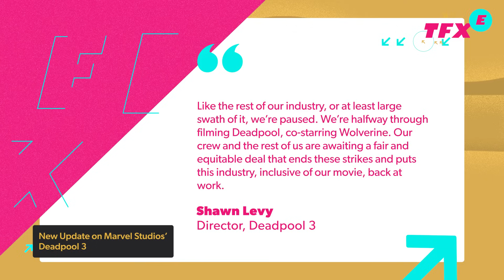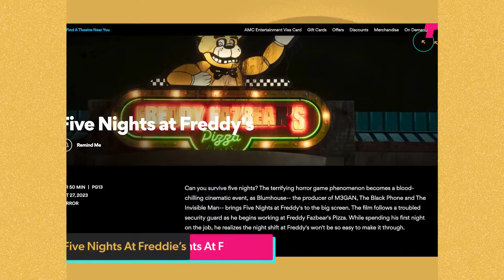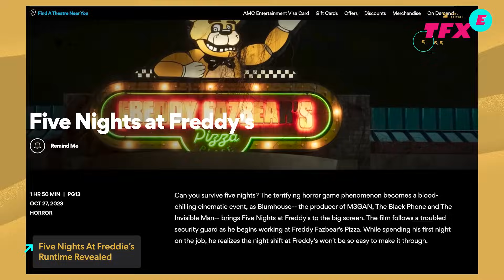Deadpool 3 Director Updates MCU Fans on Movie’s Progress - IGN The Fix: Entertainment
Director Shawn Levy has spoken on the upcoming Merc with a Mouth sequel, Deadpool 3. And with it, we know just how far along filming is for the Marvel Studios movie. Speaking to Deadline, the director said, “Like the rest of our industry, or at least large swath of it, we're paused. We're halfway through filming Deadpool, co-starring Wolverine. Our crew and the rest of us are awaiting a fair and equitable deal that ends these strikes and puts this industry, inclusive of our movie, back at work.” The director is referring to the ongoing WGA and SAG-AFTRA strikes that’ve put countless movie and television shows on pause until a fair deal is met in Hollywood. The strikes have been going on for months now with no clear end in sight. Deadpool3 is still slated to release next year, so we’ll see what the future holds for the upcoming MCU Marvel movie. We also have an update on Five Nights at Freddy’s runtime, as well as some Aquaman 2 news on today’s entertainment fix with Akeem Lawanson.